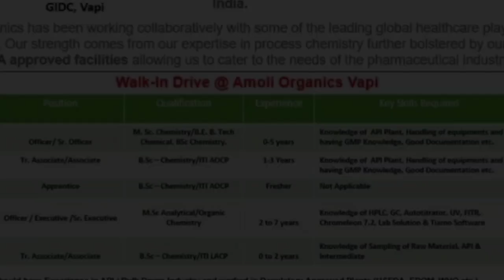Latest Pharma Jobs for Bsc / MSc / BE /BTech / ITI freshers